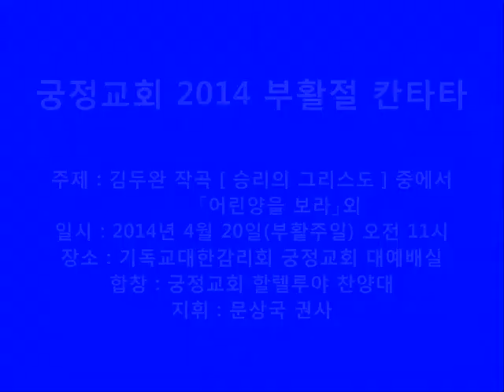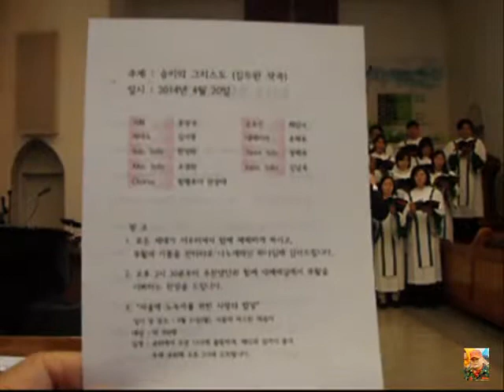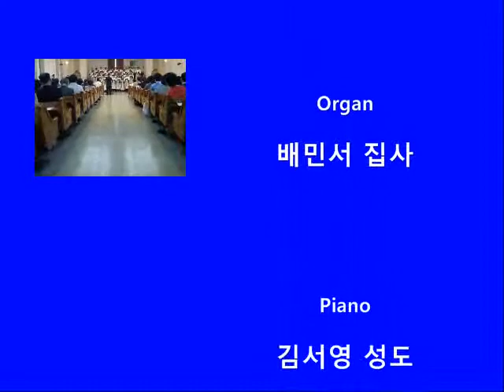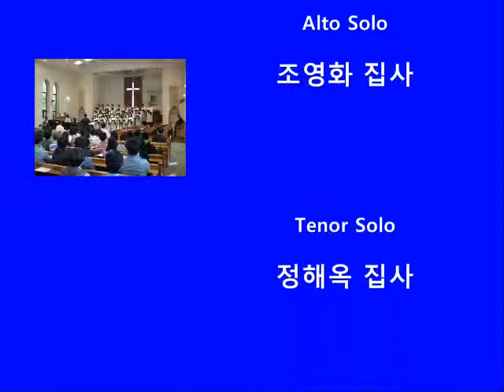2014부활절칸타타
기독교대한감리회 궁정교회 할렐루야 찬양대의 2014년 부활주일 칸타타 주제 승리의 그리스도 중에서 "어린양을 보라", "모욕과 천대", 십자가상의 7언"